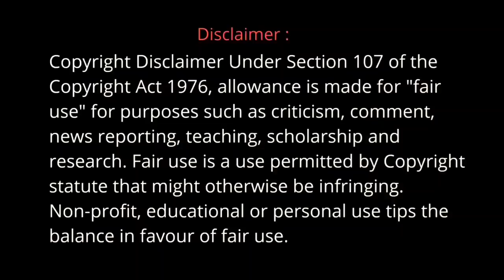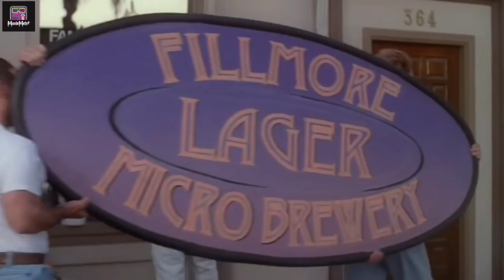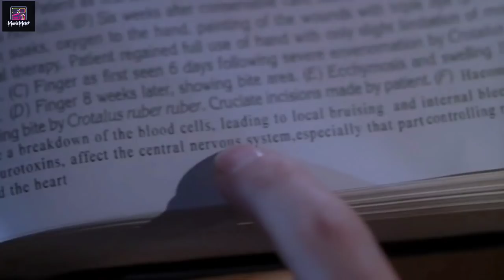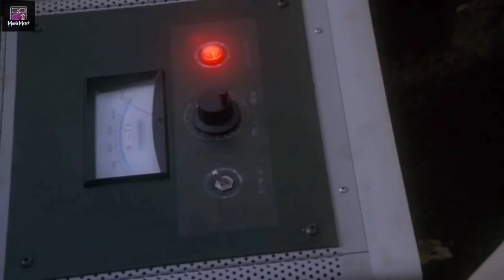King Cobra Movie Explained in Hindi | King Cobra 1999 Movie Explained in Hindi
King Cobra Movie Explained in Hindi | King Cobra 1999 Movie Explained in Hindi | King Cobra
[Action, Adventure, Horror, Sci-Fi, Thriller]
Description Detail : A mutated snake escapes from a laboratory and terrorizes the residents of a small California Brewery town.
Director  - David Hillenbrand
Starcast - Pat Morita as Nick Hashimoto
                - Scott Hillenbrand as Dr. Brad Kagen
                - Casey Fallo as Jo Biddle
                - Hoyt Axton as Mayor Ed Biddle
                - Joseph Ruskin as Dr. Irwin Burns
                - Eric Lawson as Ben Lowry
                - Arell Blanton as Jesse